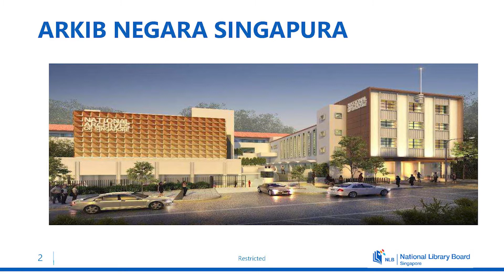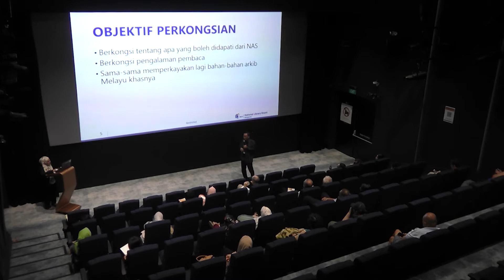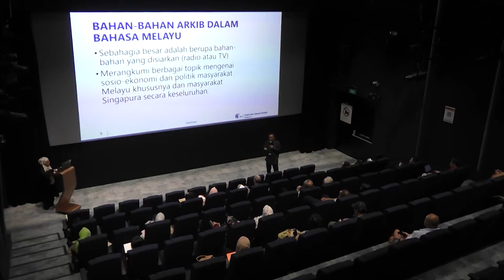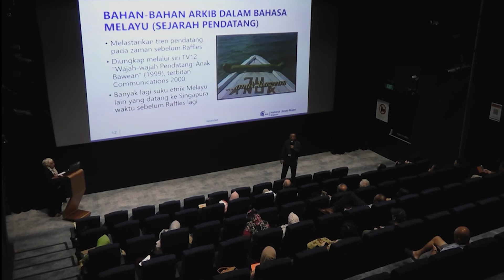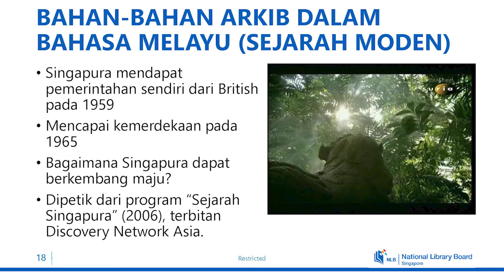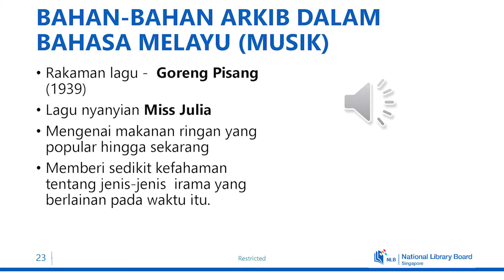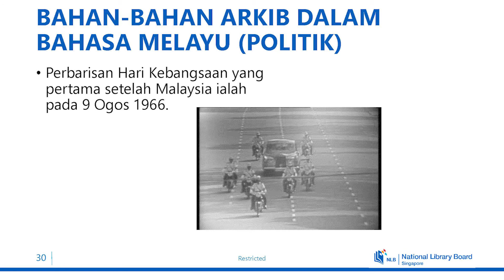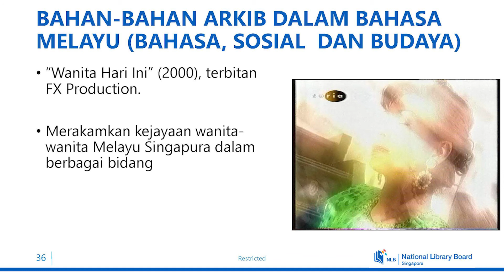Dig Deeper Into Malay Audio Visual Records | Archives Unlocked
The National Archives of Singapore is home to more than 24,000 Malay-language audio visual records. More than 90 percent of these centre on the historical, socio-cultural, political and economic evolution of Singaporean Malays.

Join Senior Librarian Mohamed Salim as he shares some of these Malay archival records that trace the development of Singaporean Malays since the early 1900s. The programme was conducted in Malay.

Mohamed Salim is a Senior Librarian with the National Archives of Singapore. He works in the Audio Visuals (AV) Archives, with a focus on acquiring and preserving AV material, including Malay AV records.

Curious about what goes on in the National Archives of Singapore? Join us for this monthly series of talks, as we unlock stories of our nation through the archives’ collections.